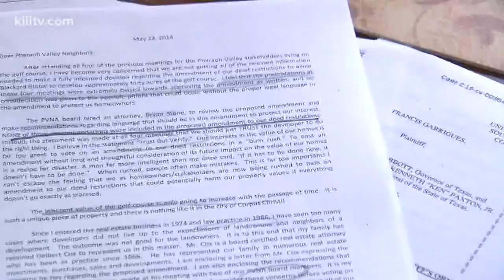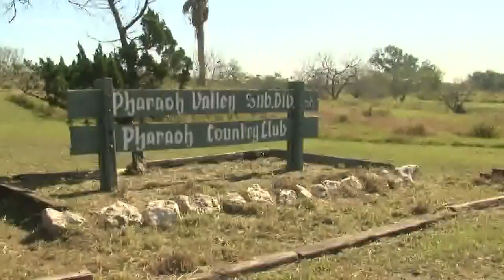Homeowners receive development update on Barisi Village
Residents of the Pharoah Valley neighborhood in Corpus Christ are still hopeful that a $300 million development will get a green light although it's being held up in the courts.